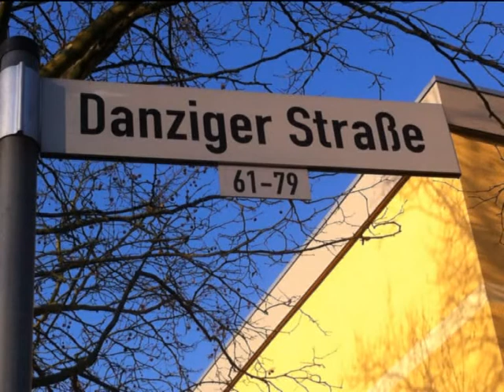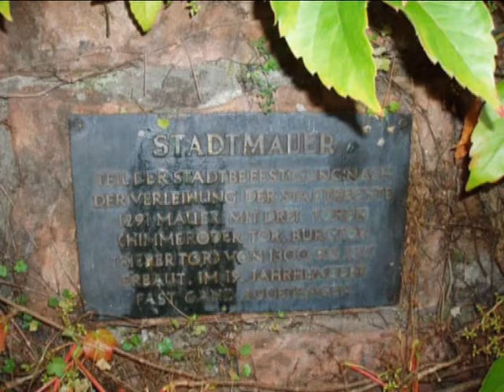Wittlich ist die schönste Stadt der Welt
Meine Stadt in Deutschland (2014)